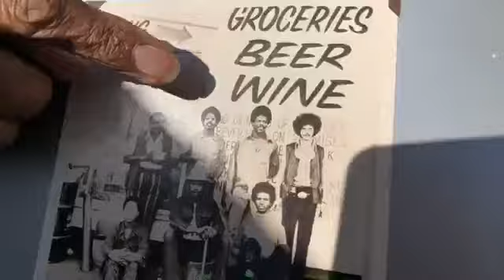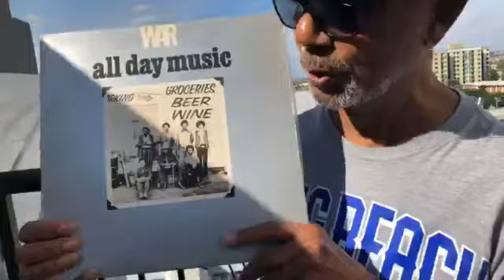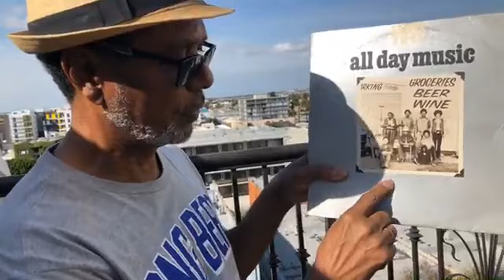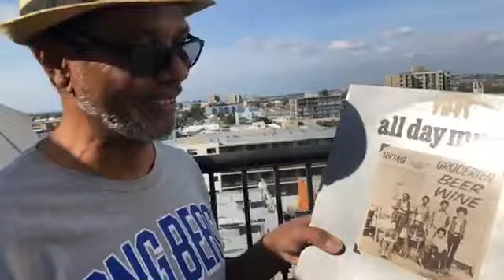Back Home with Harold Brown Live On The Jake Feinberg Show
Interview on the rooftop of his apartment in Long Beach from March 2019